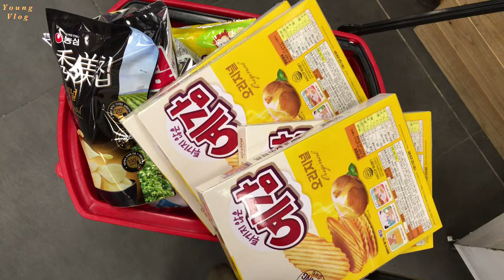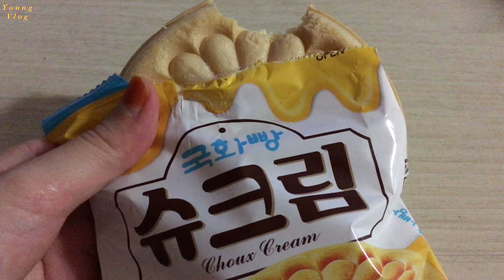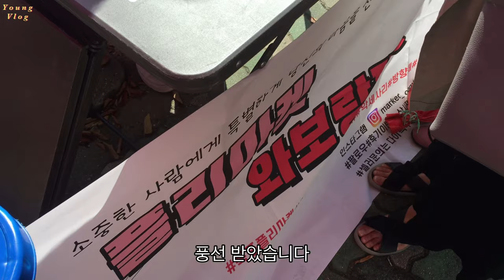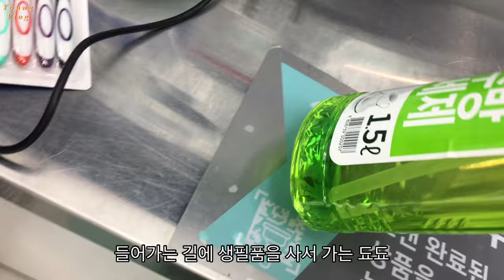11월 1주 할로윈 머랭쿠키